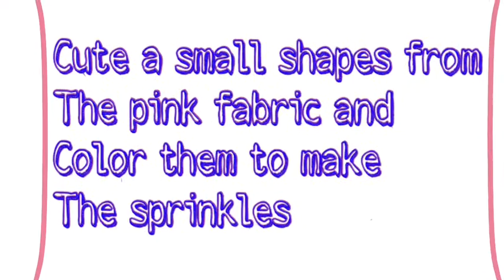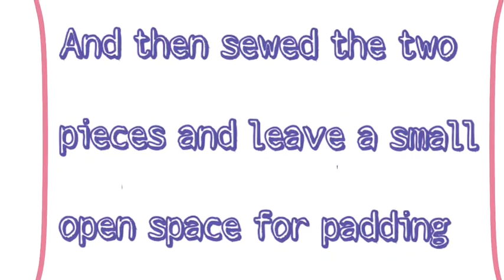DIY donut plush / pillow / how to make donut pillow , plush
Don't forget to thumps up